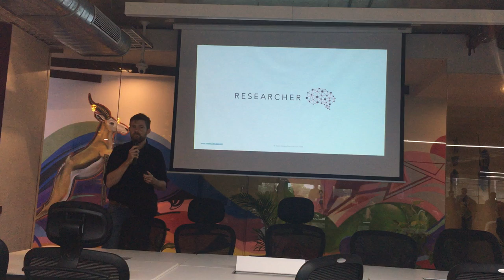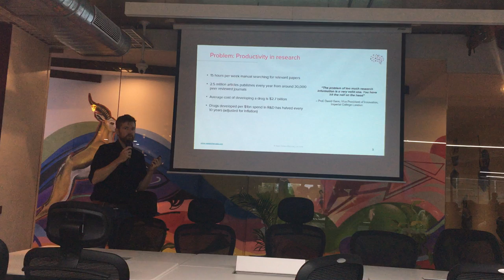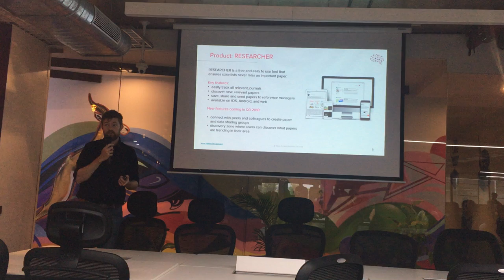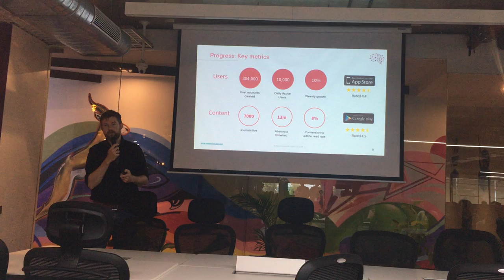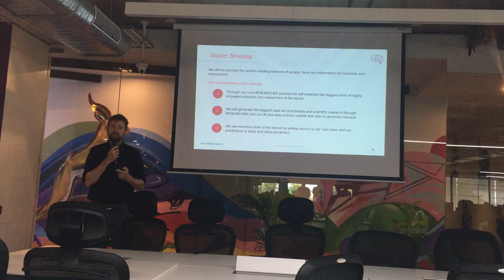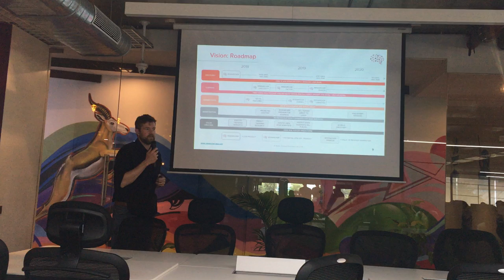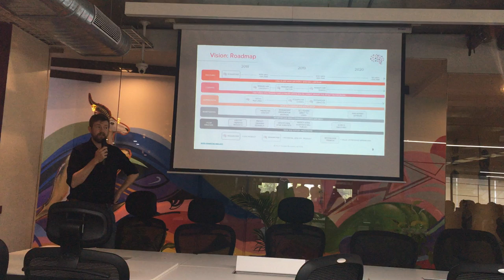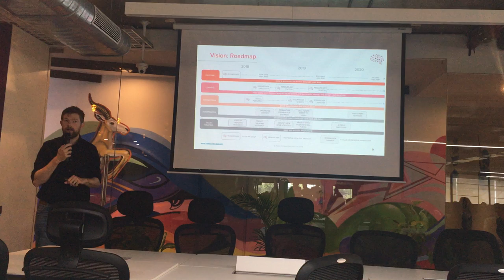Olly Cooper - Researcher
Bijou CEO Olly Cooper talks about the next big thing in the field medicine - The Researcher